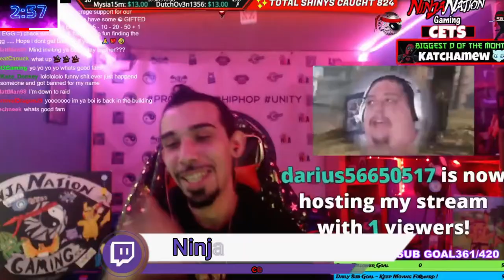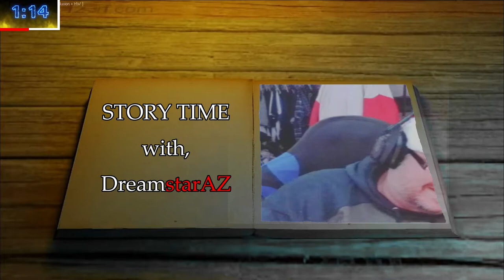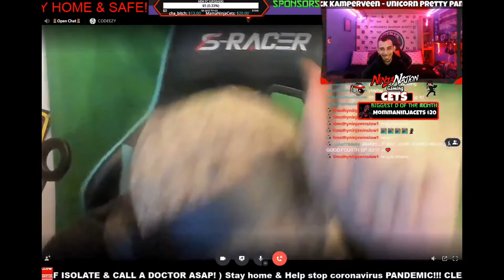Where are The BUNZ ! ... NinjaNation Out Of Context Pt.14